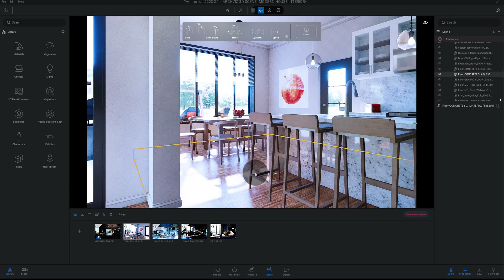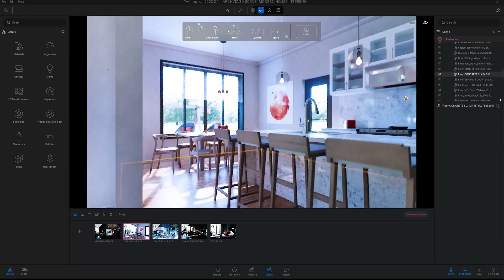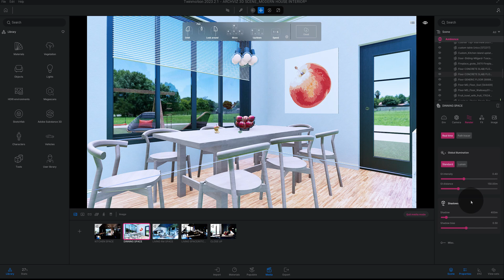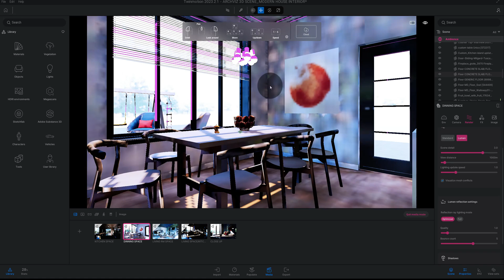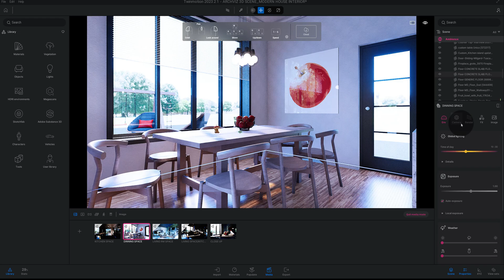Twinmotion 2023.2 Tutorial: Real-time Rendering With Lumen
In this video you will learn:
How to use LUMEN in twinmotion 2023.2. I’ll share my tips on what I use to help create real-time interior renderings using lumen. Lumen is based on raytracing, a powerful rendering technique that generates realistic lighting, reflections, shadow effects, and dynamic global illumination features with real-time performance in Twinmotion. By the end of this video, you’ll have the tools to help you unlock your true potential using Twinmotion.